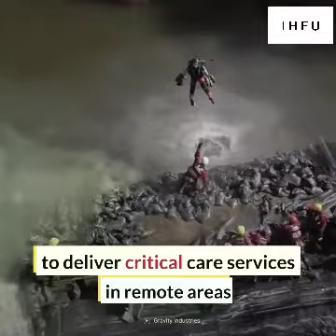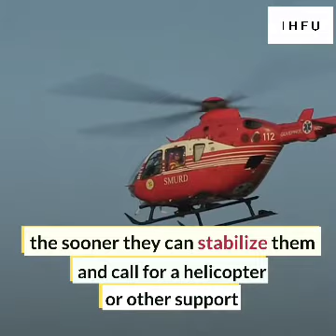How to jet suit paramedic could save lives?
new technology